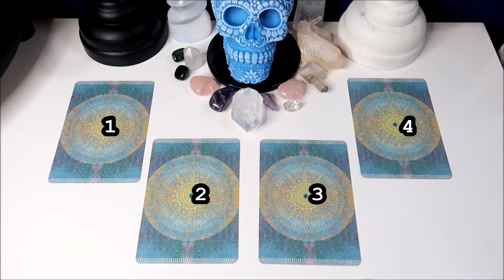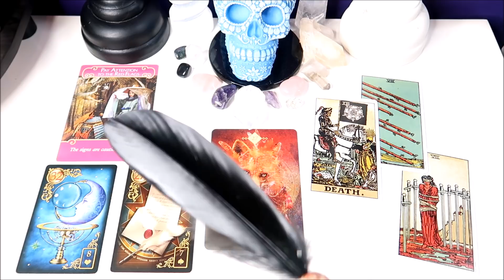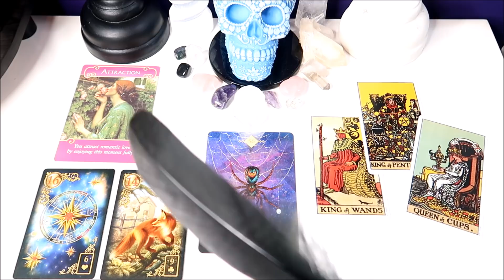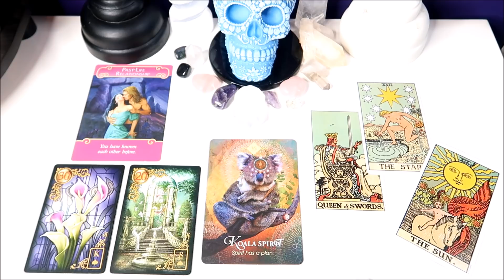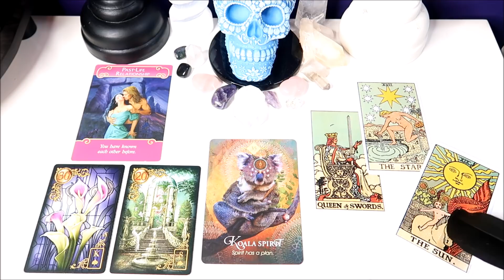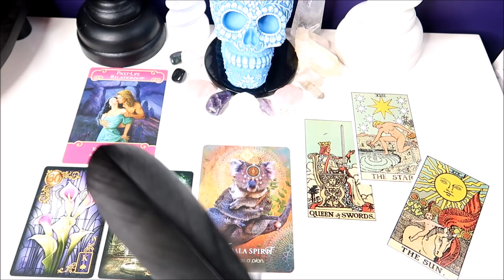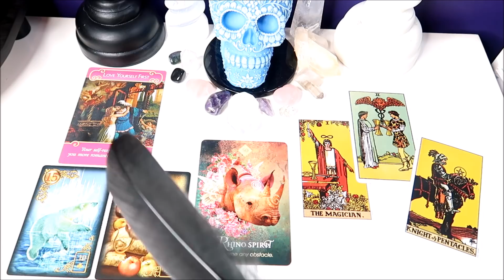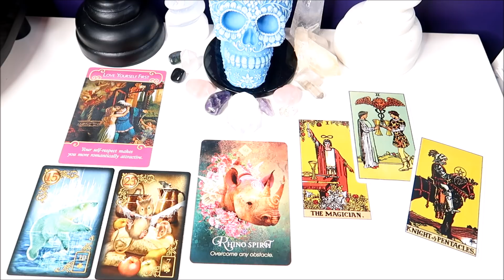WHAT'S COMING TO YOU IN MAY 2019? // PICK A CARD READING //ASKALITTLEWITCH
PICK A CARD FOR MAY 2019? 🌟 WHAT WILL MAY BRING YOU? MESSAGES FOR MAY 2019.
FREE TAROT READING FOR MAY 2019.
☆ TIMESTAMPS ☆
OPTION 1  🌟 01:25
OPTION 2 🌟  12:44
OPTION 3 🌟  22:00
OPTION 4 🌟  29:37
☆ CARDS USED ☆ Find them here ☆

Guilded Reverie Lenormand By Ciro Marchetti
The Romance Angels Oracle Doreen Virtue
Spirit Animals Oracle by Colette Baron-Reid
The Original Rider Waite by A.E Waite & Pamela Colman Smith
ARIES | TAURUS | CANCER | LEO | VIRGO | LIBRA | SCORPIO | SAGITTARIUS | CAPRICORN | AQUARIUS | PISCES